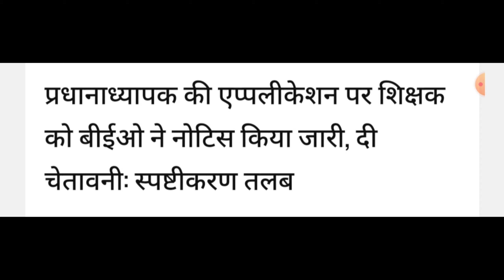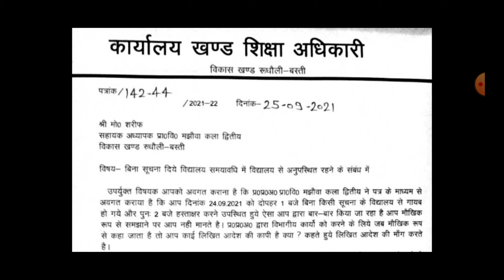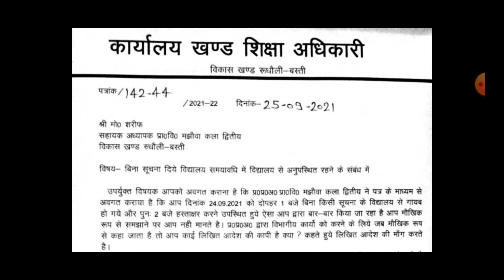प्रधानाध्यापक ने सहायक अध्यापक की लिखित शिकायत की! फिर जाने क्या हुआ? क्यों कि शिकायत!